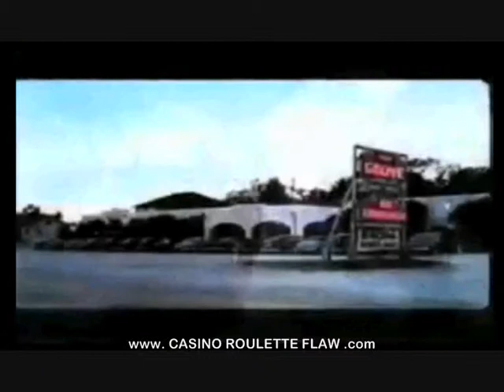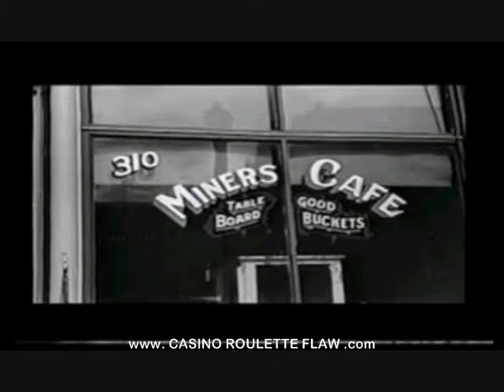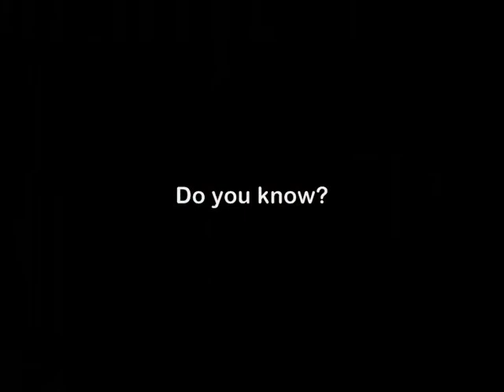Casino Secret History | roulette blackjack slots 5/10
Part 5 of 10 This professionally produced unique documentary provides a glimpse into an untold chapter of casino history and its games: roulette blackjack slots poker. Before Las Vegas became the gambling attraction that it is, casinos proliferated all across North America, many owned or operated by people who would become Vegas pioneers. This is the story of those people and those american casinos, documented by 91 archival film clips (including vintage Hollywood celebrities) some never before seen. 14 interviews with those who knew the "founders" of Las Vegas, including Shirley Brancucci, Jackie Gaughan, George Goodwill, Ivan Jaeger, Howard Keogh, Rod Morris, Bernie Resnik and Jimmy Spades.